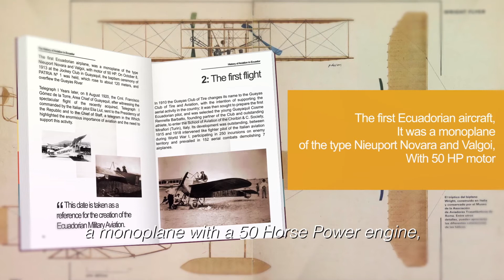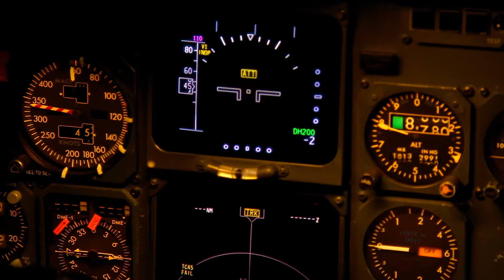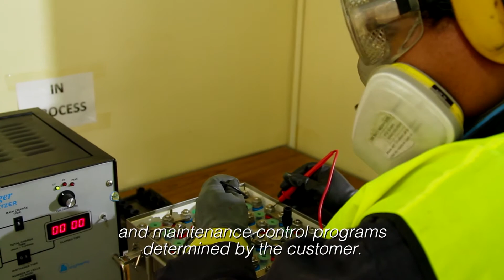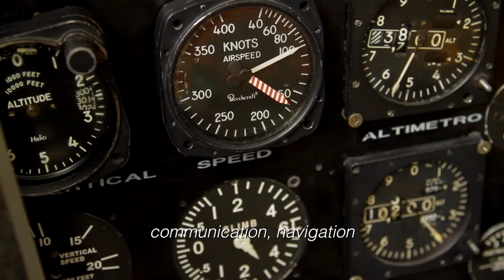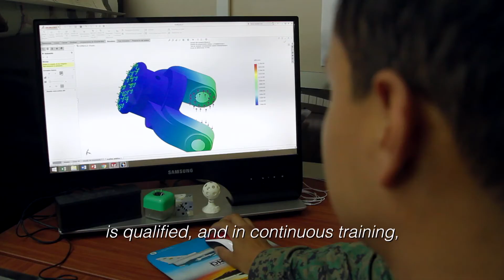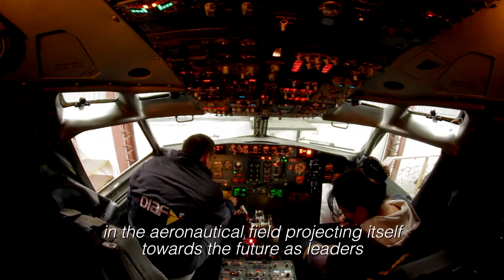Aeronautical Industry Ecuador DIAF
The DIAF is a public law entity, attached to the Ecuadorian Air Force, with legal, operational, economic, financial and administrative independence, dedicated to aeronautical development, maintenance, electronics, avionics, engineering and applied research in the production of goods and services Aeronautics, Construction of necessary elements for the industry and provision of parts and spare parts integrating the highest quality with state-of-the-art technology in all the service it provides, for this reason it manages a great prestige at national and international level in the aeronautical maintenance market, Supporting its Management and work with the certifications DGAC and FAA.